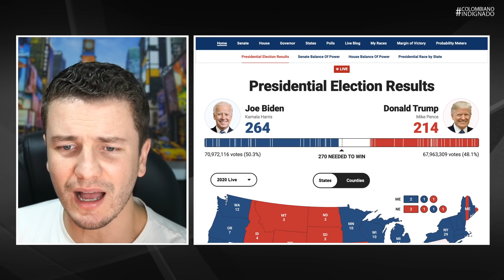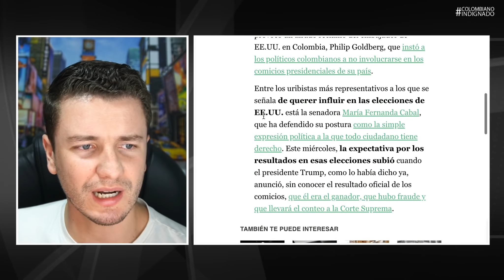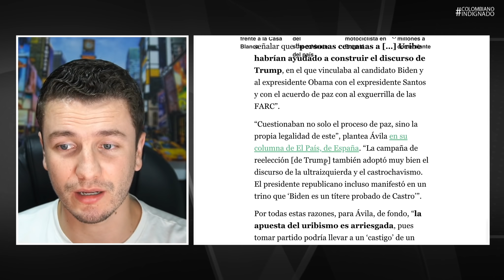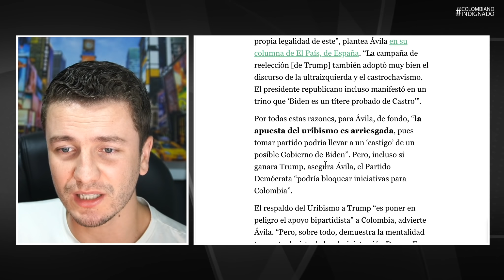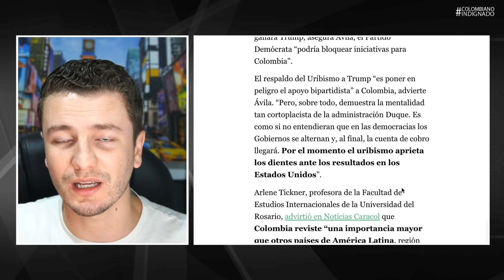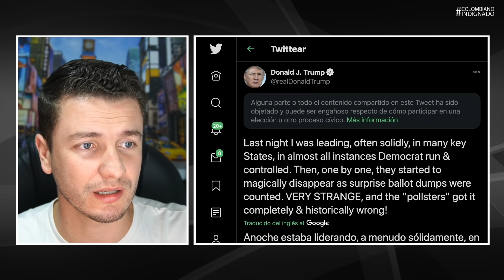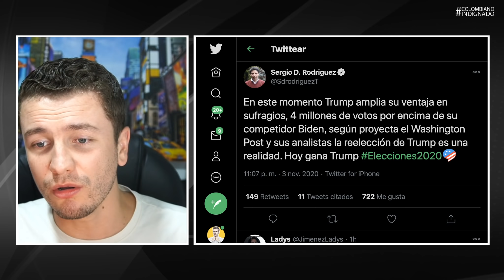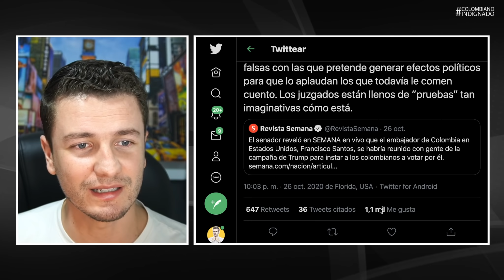¡LLORATÓN URIBISTA! Se les volteó la arepa en EE.UU. y quedaron como ZAPATOS al apoyar a TRUMP